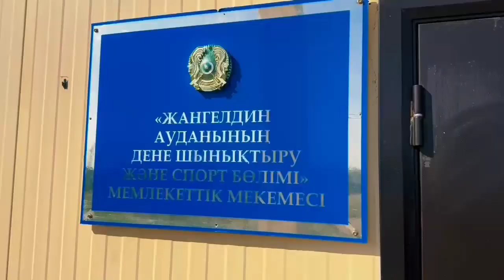Бүгінгі күн ертенгі тарих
Жангелдин ауданы бойынша су тасқыны кезеңнінде еріктілердін жұмысынан естелік